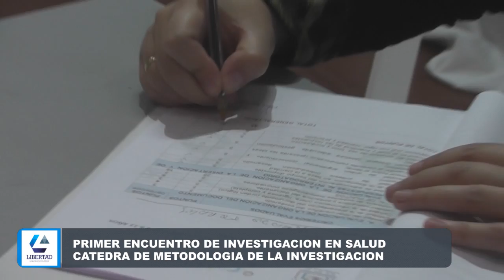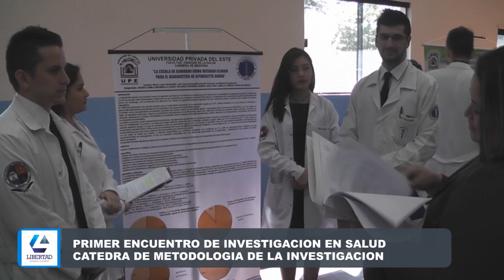Canal 48 HD - 1er. Encuentro de Investigación en salud, ENIS – UPE